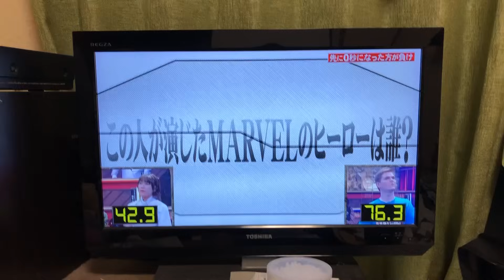99人の壁 スパイダーマッ